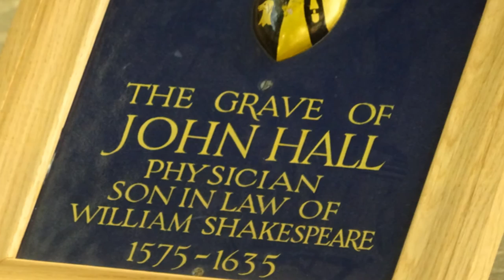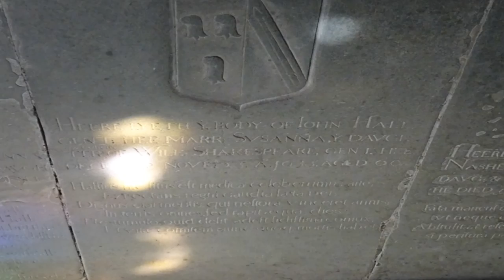Stratford Upon Avon Visit, Part 31, 'Halls Croft Garden Home of Susannah Shakespeare and Dr Hall' b